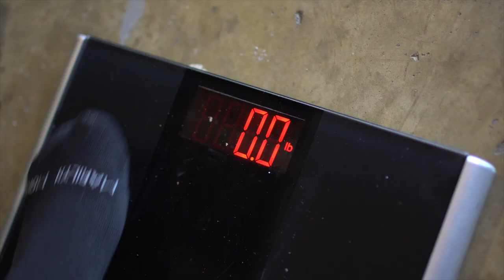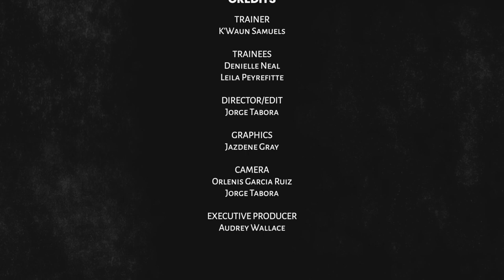Scale Down 2.0 - Season 2 Episode 2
The training continues for Leila and Denielle as K'waun puts them through the paces in this next episode of Scale Down 2.0. Will they hit their target goals for this week? Tune in now to find out!